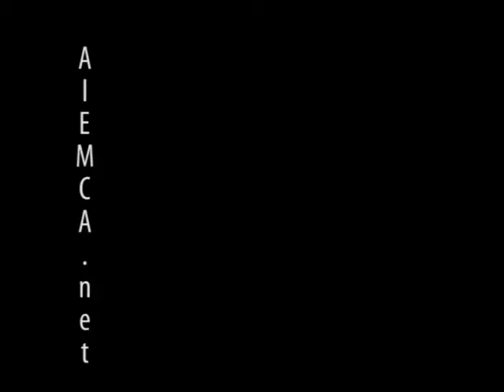Conversation Analysis and English as a Lingua Franca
Natalia Duruss from the DICA Lab at the University of Luxembourg talking about research using Conversation Analysis to investigate how English is used in multilingual classrooms